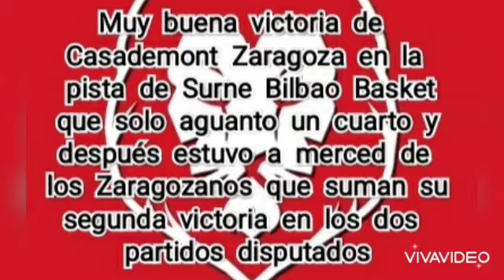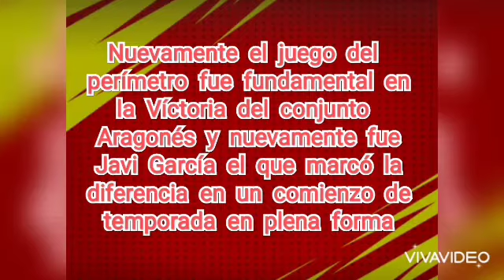Post-Partido Surne Bilbao Basket-Casademont Zaragoza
RugidoTV Post-Partido Surne Bilbao Basket-Casademont Zaragoza

Él Zarpazo La Nueva Actualidad de Casademont Zaragoza

Video 0️⃣4️⃣6️⃣4️⃣